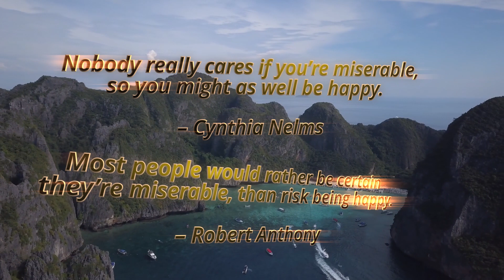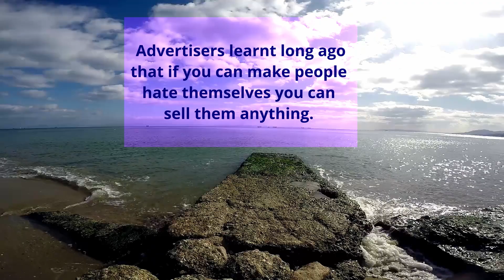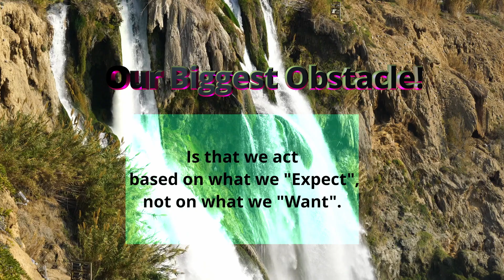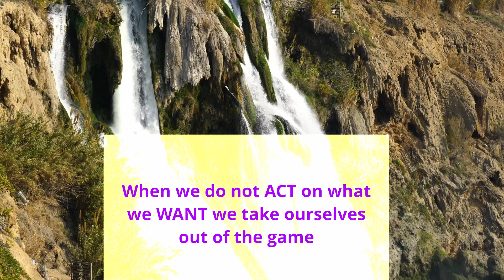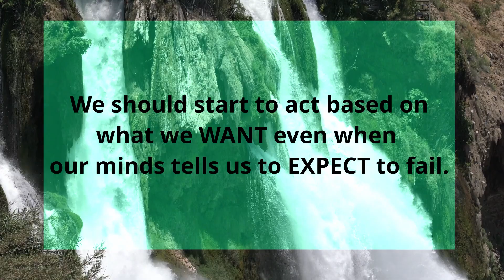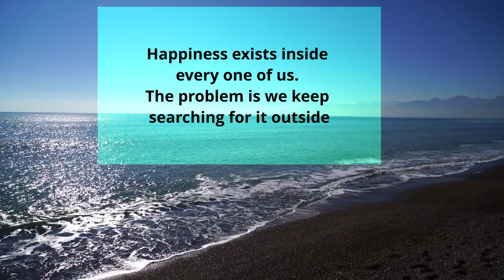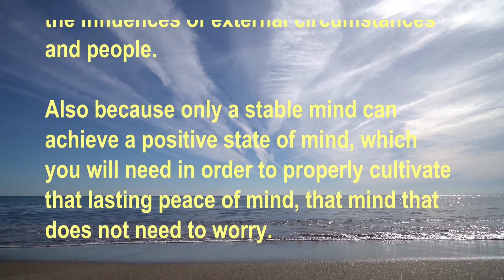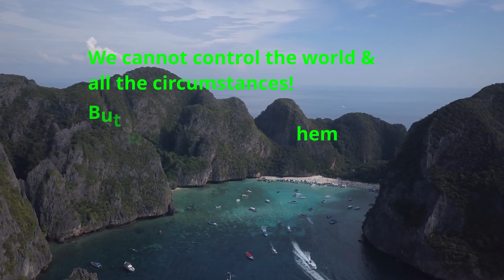Why you DON'T GET what you WANT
According to a Chinese proverb “If you want happiness for an hour, take a Nap. If you want happiness for a day, go fishing. If you want happiness for a year, inherit a fortune. If you want happiness for a lifetime, help someone else”.
When we were born nobody told us that it was going to be our job to find happiness. Nobody told us that it will be our job, to do all the crap we will need to do, so we can become everything we are supposed to become. And since Nobody really cares if we are miserable, we might as well be happy?

This video discusses the 2 main reasons why we can become unhappy and why we do not get what we want:
1.  The 1st reason we can be unhappy is caused by the Gap (Imagination Gap, Interpersonal Gap, Intertemporal gap) between our Expectations and our Reality. Many of us can easily become unhappy when our Expectations of reality is more than our experience of reality (Nathaniel Ware). This concept is further expanded to explain why we do not always get what we want because we act based on what we “Expect”, not on what we “Want” (Jennice Vilhauer).
2.  The 2nd reason we can be unhappy is linked to how each of us understand happiness for ourselves. True happiness is something that should be independent from people and circumstances and comes from within or from inside us (Buddhist Nun Gen Kelsang Nyema).

There are 2 big take-aways in this video:
- That it is not what is happening around us that is making us happy or unhappy, it is really how we are responding to those things.
- That we do not always get what we want because of our poor expectations.

Whatever you do, may it make you happy!

Why you DON'T get what you WANT | Why people are UNHAPPY | Why you DO NOT get what you WANT

Sound Editor: Audacity
Video Editor: Davinci Resolve
Microphone: Trust Emita